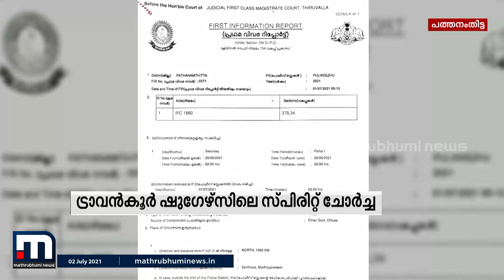തിരുവല്ല ട്രാവൻകൂർ ഷുഗേഴ്സിലേക്ക് കൊണ്ടുവന്ന സ്പിരിറ്റ്‌ മുമ്പും ചോർത്തി വിറ്റിരുന്നുവെന്നു മൊഴി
തിരുവല്ല ട്രാവൻകൂർ ഷുഗേഴ്സ് ആൻറ് കെമിക്കൽസിലേക്ക് കൊണ്ടുവന്ന സ്പിരിറ്റ്‌ മുമ്പും ചോർത്തി വിറ്റിരുന്നുവെന്നു മൊഴി. ഈ ഇനത്തിൽ
നാല് തവണയായി  25 ലക്ഷം രൂപ  പ്രതി അരുൺകുമാറിന് നൽകിയതായി ഡ്രൈവർമാരാണ്‌ പോലീസിന് മൊഴി നൽകിയത്..

Happy viewing!